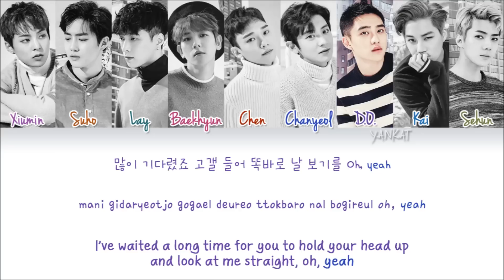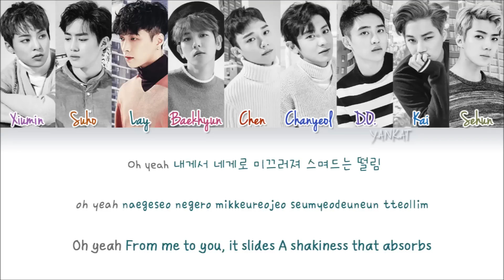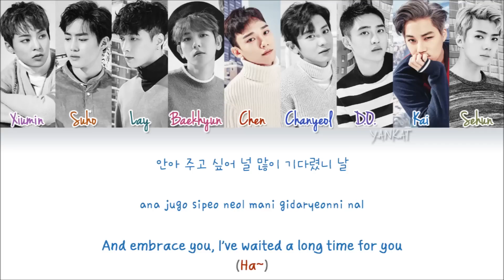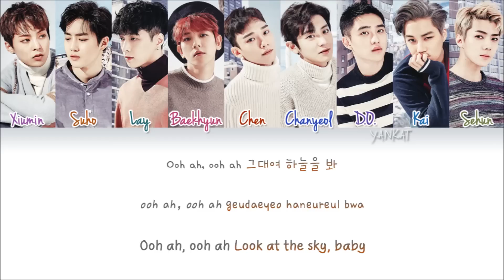EXO - Falling For You (Color Coded Han|Rom|Eng Lyrics) | by Yankat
EXO's song "Falling For You" with Hangul, Romanization and English subs!
FALLING FOR YOU
Special Winter Album – [겨울 스페셜 앨범]
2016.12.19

Xiumin, Suho, Lay, Baekhyun, Chen, Chanyeol, D.O, Kai, Sehun

Lyrics/작사: 서지음
Composer/작곡: DOM, Richard Garcia, Andreas Stone Johansson, Allison Kaplan
Arranger/편곡: DOM, Richard Garcia, Andreas Stone Johansson, Allison Kaplan